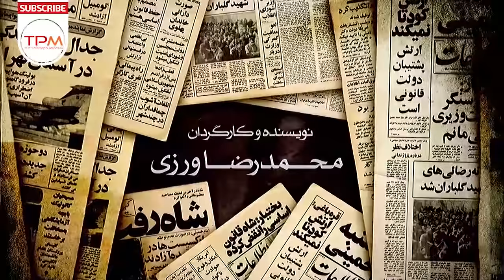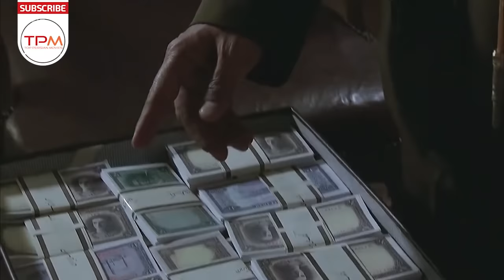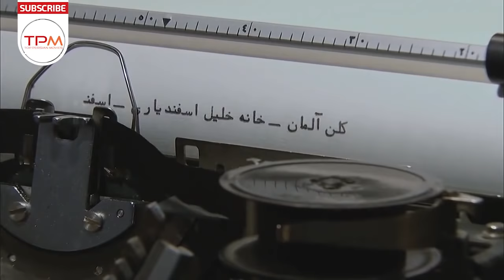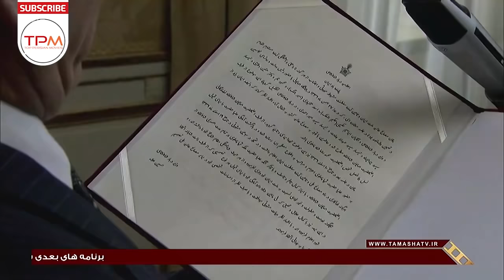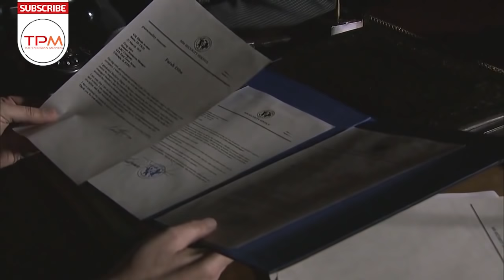سریال ایرانی جدید معمای شاه قسمت 41 | Moammaye Shah Iranian Series 41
سریال ایرانی معمای شاه داستان زندگی محمدرضا پهلوی شاه ایران را از زمان بازگشت وی از مصر، پس از ازدواج با ملکه فوزیه تا ۲۲ بهمن ۱۳۵۷ و پیروزی انقلاب اسلامی به تصویر می‌کشد.

سریال ایرانی معمای شاه عنوان مجموعه تلویزیونی با ژانر تاریخی به کارگردانی محمدرضا ورزی است. این سریال جدید ایرانی داستان زندگی محمدرضا پهلوی شاه ایران را از زمان بازگشت وی از مصر، پس از ازدواج با ملکه فوزیه تا ۲۲ بهمن ۱۳۵۷ و پیروزی انقلاب اسلامی به تصویر می‌کشد.
در این سریال جدید ایرانی ۱۲۰ بازیگر اصلی ۸۵۳ بازیگر فرعی حضور دارند. ۹۱۰ سکانس دارد و کل بازیگران این سریال ایرانی  ۱۶۰۰ نَفَر است
فیلم ایرانی معمای شاه در خصوص جریانات سیاسی، فرهنگی، اقتصادی و اجتماعی در دوره پادشاهی محمدرضا پهلوی است. این مجموعه با هزینه ۴۰ تا ۵۰ میلیارد تومانی در پنج سال ساخته شده‌است.
بازیگران سریال ایرانی معمای شاه:
حسین نورعلى (در نقش محمدرضا پهلوى)، امیریل ارجمند (در نقش دکتر محمد وزیرى)، سعیدنیک‌پور (دکتر احمد وزیرى)، گوهر خیراندیش (طوبى)، نرگس محمدى (گلنار)، یوسف صیادى (امیرمسعود)، محسن صادقى نسب (مش رمضون)، رز رضوى (آذر اعتمادى)، آزاده اسماعیل خانى (نورآفاق) و (با حضور) محمدرضا شریفى نیا (جعفر مهرداد)، جعفر دهقان (رضا شاه)، گیتى ساعتچی (تاج الملوک)، مژگان ربانى (اشرف پهلوى)، على شجره (علیرضا پهلوى)، شیرین ایزدى (شمس پهلوى)، على فرجام (فرشاهپور غلامرضا)، باران زمانى (شهناز)، امیرحسین کافترى (ولیعهد درکودکی)، محمد جمال رحمتى (ولیعهد در نوجوانی)، حدیث فولادوند (فوزیه)، مهراوه شریفى نیا (ثریا)، ساغر عزیزى (فرح دیبا)
"اطلاعات کلی سریال جدید ایرانی معمای شاه"
کارگردانی 🎬  محمدرضا ورزی
 ژانر: تاریخی
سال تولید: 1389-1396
"بازیگران سریال ایرانی جدید معمای شاه"
گوهر خیراندیش
مهراوه شریفى نیا
حدیث فولادوند
محمدرضا شریفى نیا
نرگس محمدى
بهرنگ علوی
پروین غفاری
زنده یاد جمشید مشایخی
ساغر عزیزی
َThe Enigma of the Shah Iranian Series (Moamaye Shah Serial Irani) Episode 41
The Enigma of the Shah (Moammaye Shah in Persian) is an Iranian historical drama directed by Mohammad Reza Varzi. The story focuses on Mohammad Reza Pahlavi, the last Shah of Iran, and the events leading up to the 1979 Iranian revolution which led to the abolition of the monarchy
Brief story line of The Enigma of the Shah Serial Irani
The Enigma of the Shah the name of this new Iranian series (Serial Irani in Persian) produced in 1391.

The Enigma of the Shah Serial Irani is directed by Moahammad Reza Varzi
General Information of َSerial Irani The Enigma of the Shah
Director: Moahammad Reza Varzi
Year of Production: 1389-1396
The Genre of this Persian series is Historical.